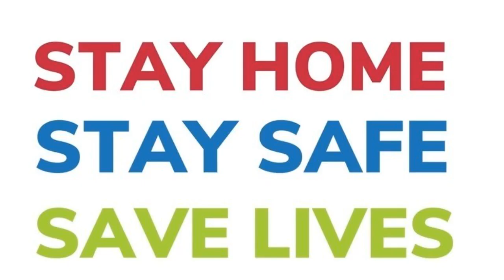Perfectly Timed Photos - 3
Perfectly Timed Photos

We click our moments from life and some moments are picture perfect and some perfect picture. Sometimes some of the photos we take are so perfectly timed that we can’t believe our eyes.

Sharing with you some of these perfectly timed photos.

Which of these funny perfectly timed photos do you like the most?